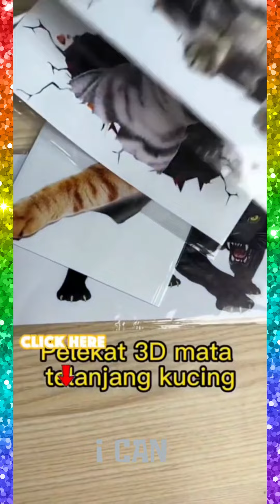Versatile Utensils😍Smart Appliances, Kitchen tool/Utensils For Every Home🙏Tik Tok 🙏Makeup/Beauty#156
Silicone Utensil Rest
Seropy Roll Up Dish Drying Rack Over
Jalapeno Pepper Corer Tool Chili Deseeder
Upgrade Broom and Dustpan Set
Kitchen Counter and Cabinet Pan
Food Grade Silicone
Magnifying Glass with Light,30X
Watermelon Slicer Cutter
Knife Set, 7 pcs German High Carbon Stainless
Red the Crab Silicone Utensil Rest
Mandoline Slicer, Julienne + Dicer for Vegetables
Thermometer for Kitchen
Spoon Holder for Stove Top
BBQ Grill Oven Gloves 14 Inches,932℉
Kitchen Shears